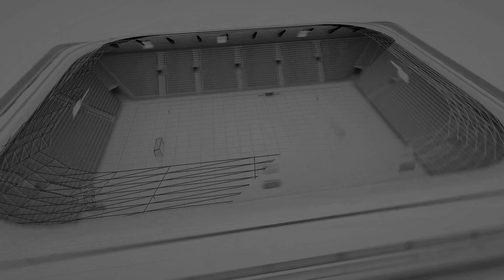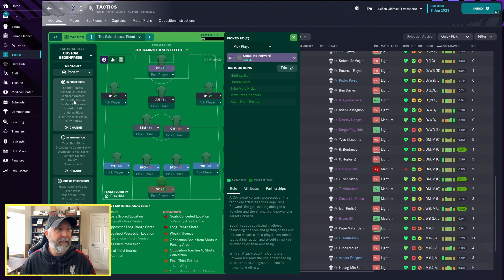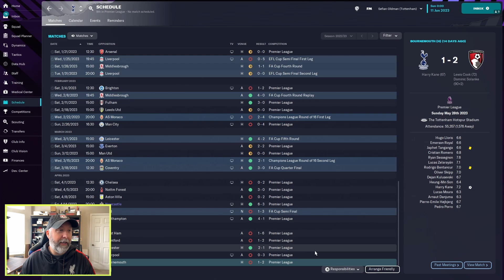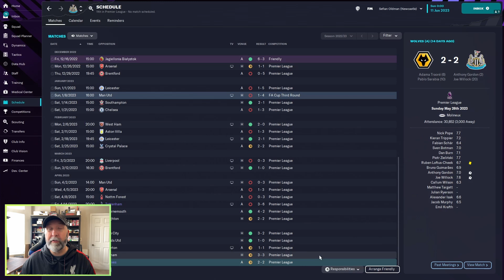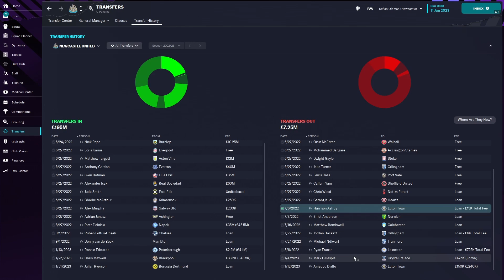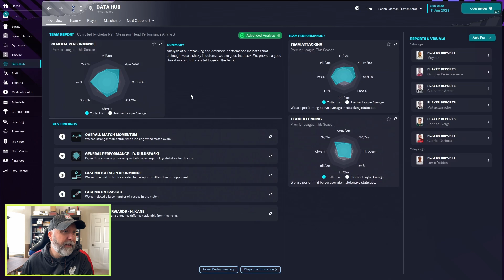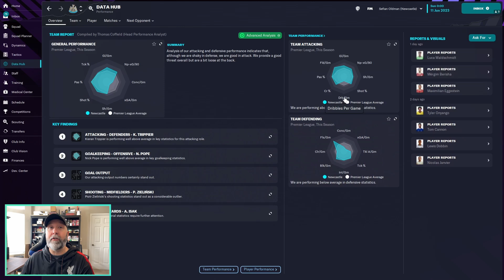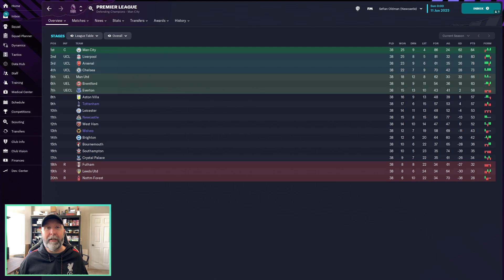The Gabriel Jesus Effect | Tactics Talk | Football Manager 2023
A tactic based on Gabriel Jesus...using Tottenham, Wolves and Newcastle.  Yeah, this won't go well!